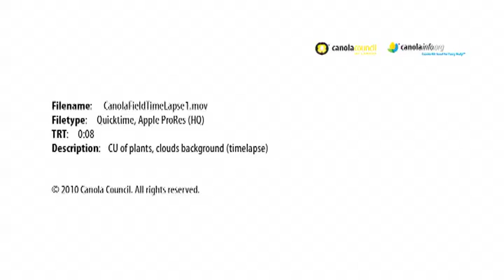Canola Field Time Lapse